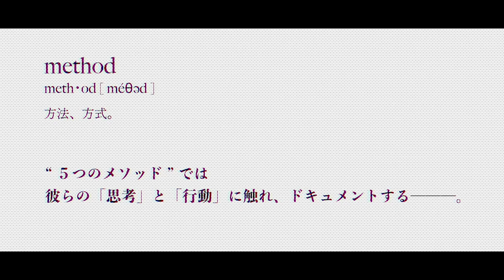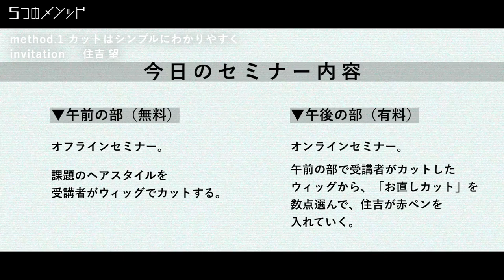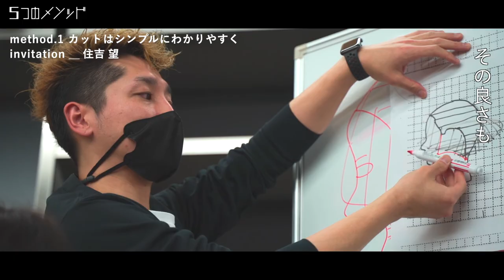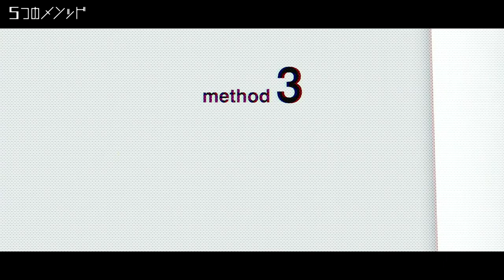5つのメソッド ─ 住吉 望 ─ 前編 | HAIRCAMP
#3 住吉 望

「カットの教育」を主軸に活躍するinvitation 住吉望。
圧倒的なカット技術と教育力が光るセミナーの様子に密着し、
彼ならではのメソッドに迫る。

▼5つのメソッド
1.カットはシンプルにわかりやすく
2.セミナーの日はコーラを飲む
3.学びに「楽しさ」を忘れない
4.道具には拘らない
5.教育者の「未来」を創る
（4〜5は後編にて）